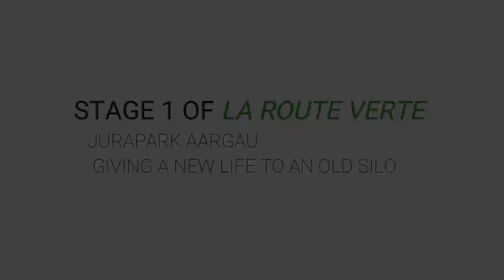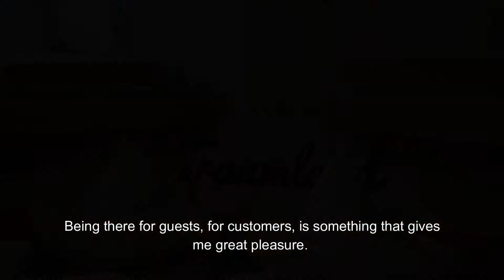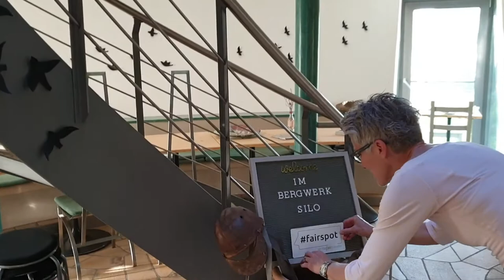fairpractice - Cultural heritage and local products at Bergwerksilo, Jurapark Aargau, Switzerland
On the second day of our swissfaircrawl trip 2019, we were welcomed at the Bergwerksilo by Jacqueline. The Bergwerksilo is a very unique B&B located in Herznach in the Jurapark Aargau. It is a renovated mining silo that has been lovingly restored. Jacqueline gave us a full tour, including of the mine that they keep maintained to preserve the history of this special place.

Jacqueline and the owners are indeed very committed at preserving the story of the silo, and also at preserving the surrounding nature and promoting the Jurapark Aargau region Jacqueline always makes sure there is local produce at the breakfast table and also makes many of the buffet items homemade.The place is therefore not only filled with fascinating history, but has a warm welcome and a stunning setting also.

More information about the bike route :
Plus d'information sur l'itinéraire vélo :
Mehr Informationen zum Fahrradweg :